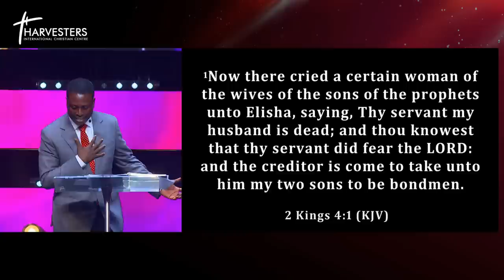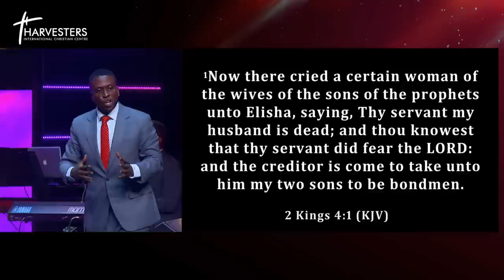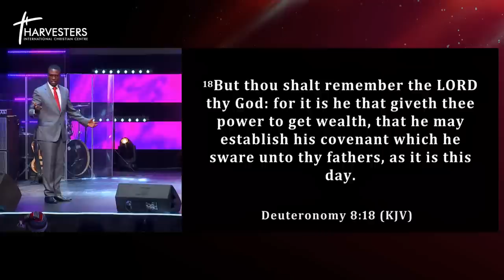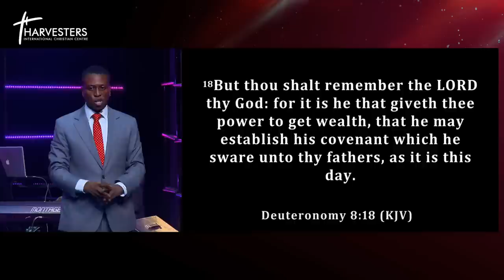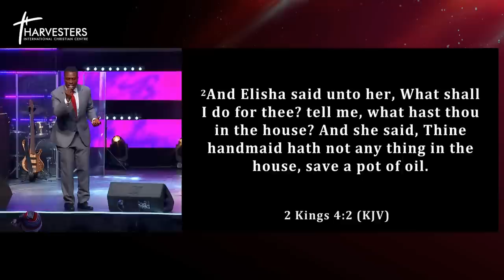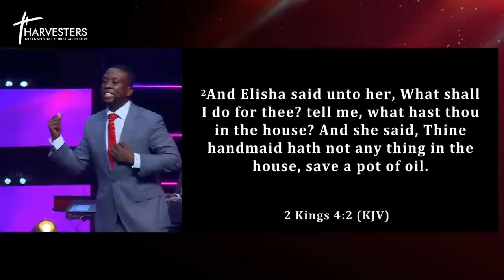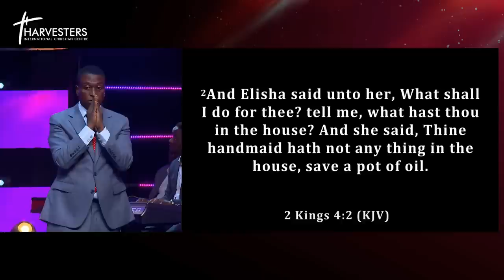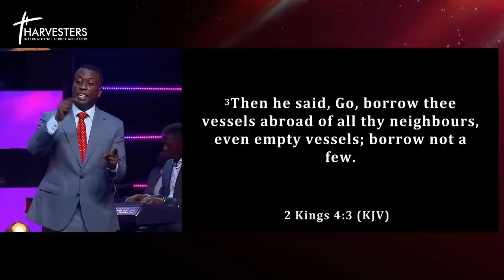Discover Practical Steps On Closing The Financial Gap (Sermon Only) || Pst Bolaji || 2nd April 2023